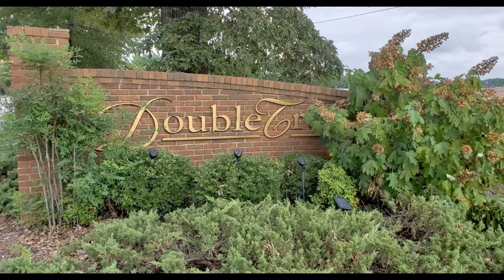35 Todd Drive, Muscle Shoals, AL 35661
Just think. it's freezing outside right now, but before we know it pool season will be upon us again!!!
Wouldn't you love to be entertaining guests in this beautiful home with an awesome salt water pool, outdoor kitchen and pool house?!!
This home is beautiful and conveniently located in Muscle Shoals!